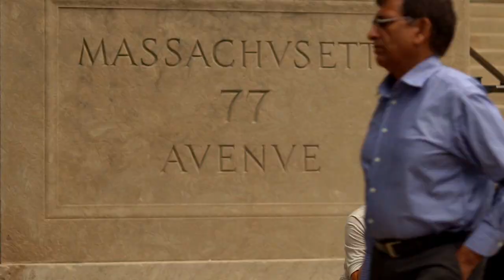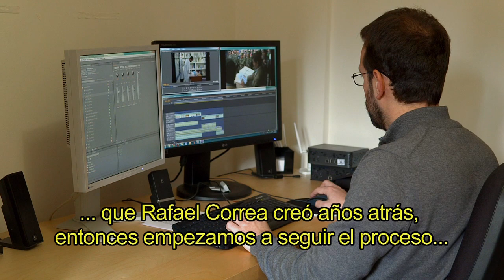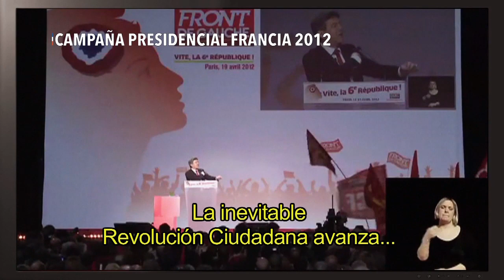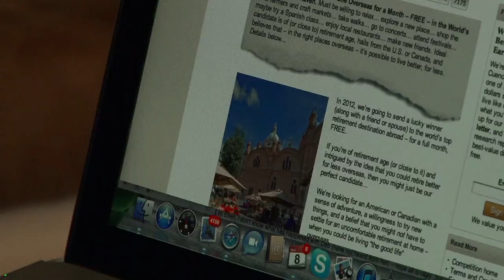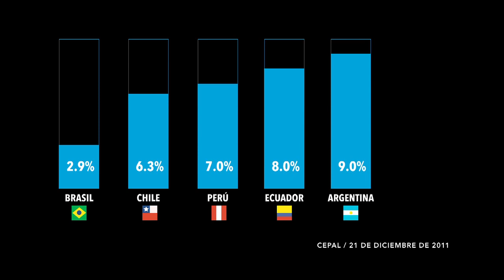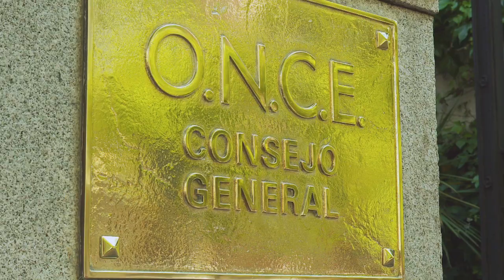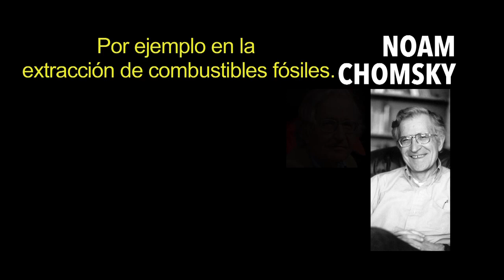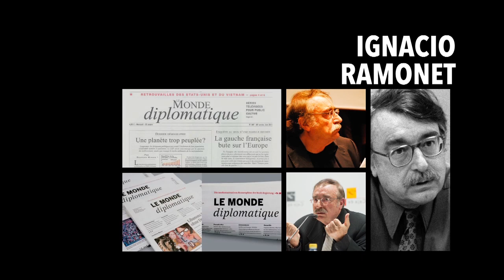Ecuador desde Afuera HD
"Ecuador está dando un ejemplo de una batalla total en la que las dimensiones social, política y económica, ecológica y mediática están absolutamente articuladas en un proyecto que efectivamente es revolucionario. En este sentido, se trata de poner a Ecuador de pie dándole a los ciudadanos la posibilidad al fin, de acceder a una dignidad que merecen".

Ignacio Ramonet
Periodista y ex director de Le Monde Diplomatique en español